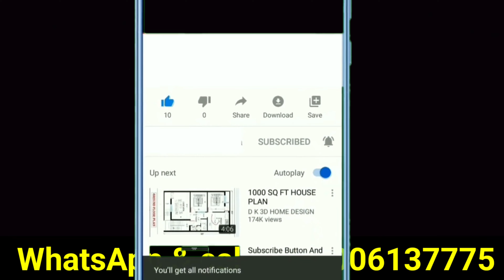Ziddi aur Nafarman Aulad Ke Liye Wazifa - aulad nafarman ho to wazifa,wazifa nafarman aulad k liye,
ziddi aur nafarman aulad ka wazifa allowed in islam,
ziddi aur nafarman aulad ka wazifa ayatul kursi 313 times,
ziddi aur nafarman aulad ka wazifa atif,
ziddi aur nafarman aulad ka wazifa aan,
nafarman aulad k liye dua,
zidi aur nafarman aulad ka wazifa benefits,
zidi aur nafarman aulad ka wazifa black magic goes away,
ziddi aur nafarman aulad ka wazifa meaning in urdu,
ziddi aur nafarman aulad ka wazifa meaning in islam,
ziddi aur nafarman aulad ka wazifa mein,
ziddi aur nafarman aulad ka wazifa movie,
ziddi aur nafarman aulad ka wazifa naat,
ziddi aur nafarman aulad ka wazifa nahin,
ziddi aur nafarman aulad ka wazifa nahi,
ziddi aur nafarman aulad ka wazifa of ayatul kursi,
ziddi aur nafarman aulad ka wazifa original,
nafarman aulad k liye,
zidi aur nafarman aulad ka wazifa pdf,
zidi aur nafarman aulad ka wazifa permissible in islam,
zidi aur nafarman aulad ka wazifa to get pregnant,
ziddi aur nafarman aulad ka wazifa while on period,